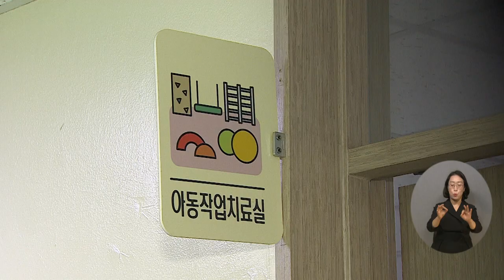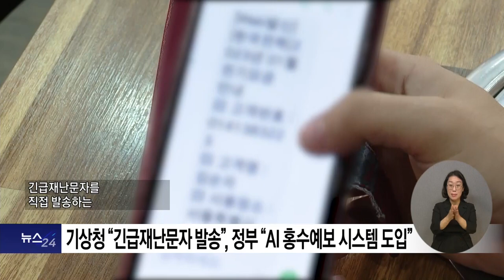복지TV뉴스24 _ 반복되는 장애인복지관 침수, 결국 피해는 ‘이용자 몫’ / 2023.06.28